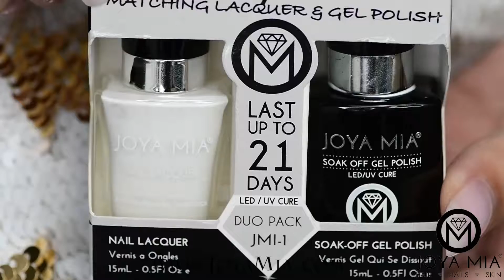How to do Adidas nail design Using Joya Mia InSync gel polish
How to do Adidas nail art design Using Joya Mia InSync gel polish